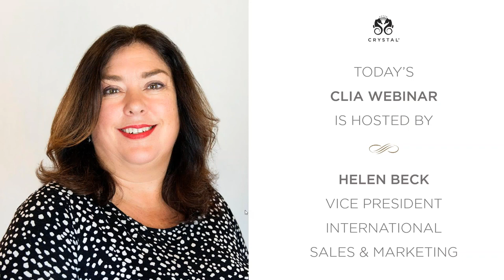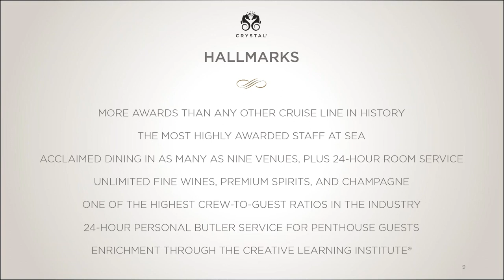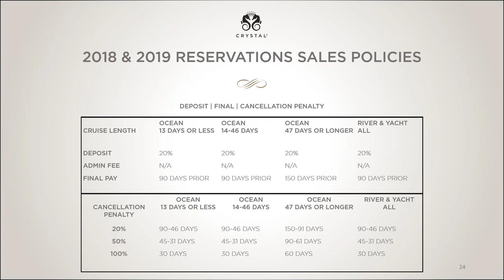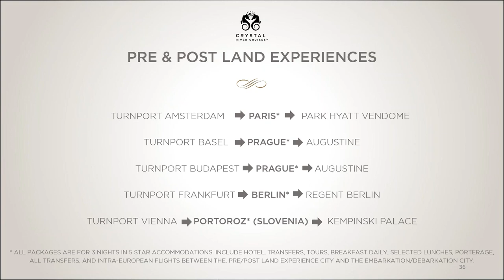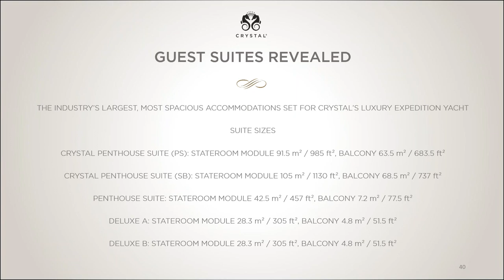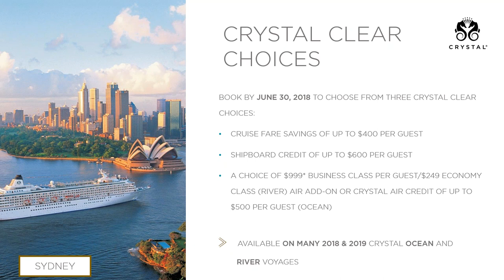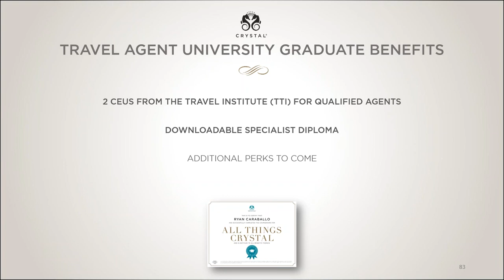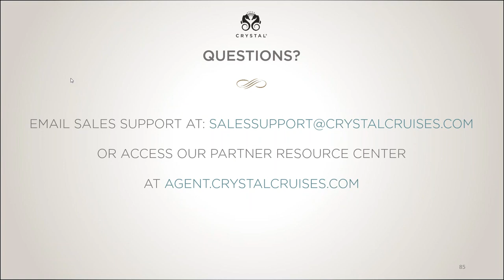A CLIA Crystal Webinar: The World of Crystal!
Please join Crystal Cruises for an update highlighting The World of Crystal!